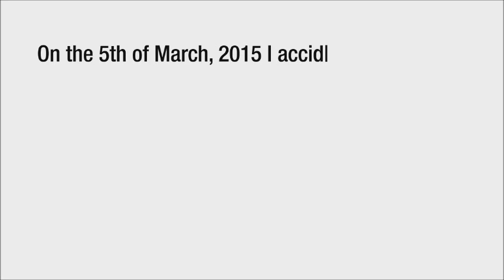Ben Hogan Golf Swing At Augusta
This video shows Ben Hogan hitting a fairway wood shot into the 13th green at Augusta National golf course.  Even though it's a black and white movie you can see the ball clearly tracing towards the pin. Very impressive! On the 5th of March, 2015 I accidentally discovered Ben Hogan's real golf swing secret.  To find out how to